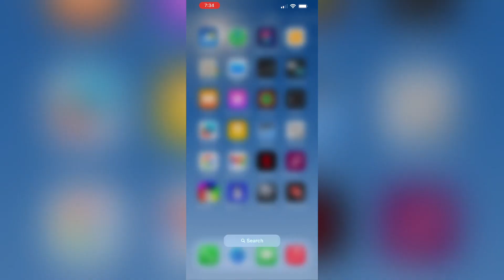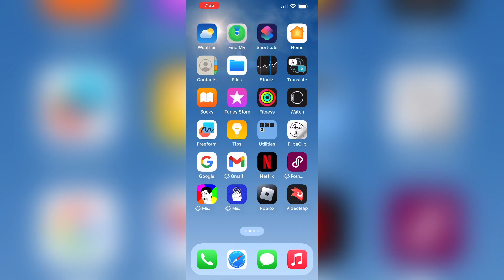A recording on April 16, 2024￼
I want to record on that day, because I thought of it in my head ￼